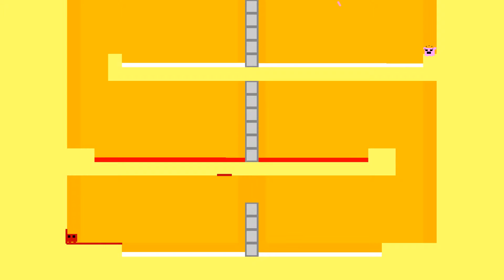Let's Play Super Meat Boy [German] [Blind] #36 Dumme Ventilatoren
Oh nein, die Ventilatoren hatte ich schon ganz vergessen! Sie machen uns im Dark Hospital doch ganz schön das Leben schwer... und das Licht wird uns auch ständig ausgeknipst! Der reinste Scherenschnitt! Als Ausgleich gibt es eine blinkende Warpzone zu sehen!

Spiel: Super Meat Boy
Publisher: Team Meat (Indie)
Entwickler: Team Meat
Jahr: 2011
System: PC (Steam)